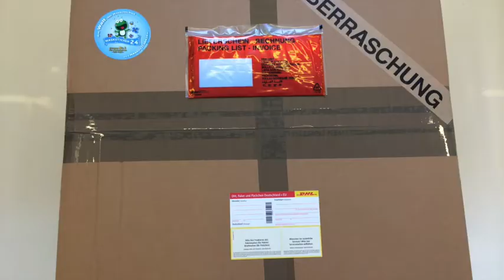Chicoree Kostüm 210c Maskottchen Produktion Herstellung Walking Act Lauffiguren Hochwertig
Chicoree  Kostüm Maskottchen 210c

Artikel-Nr. 210c

Die Fertigung / Herstellung von „Chicoree  Maskottchen Kostüme" auf professionellen Niveau….